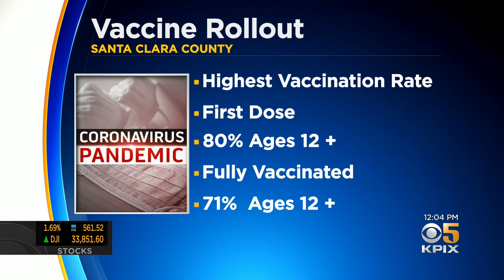Santa Clara County Officials Lift Final COVID-19 Local Health Order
Anne Makovec reports on Santa Clara County health officials confirming they are phasing out the final COVID health order, aligning with state rules (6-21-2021)